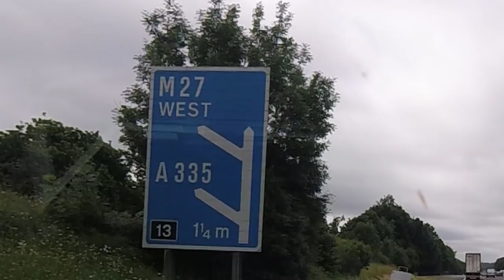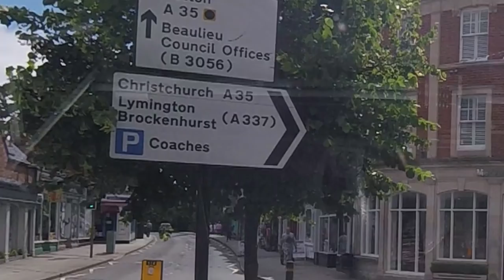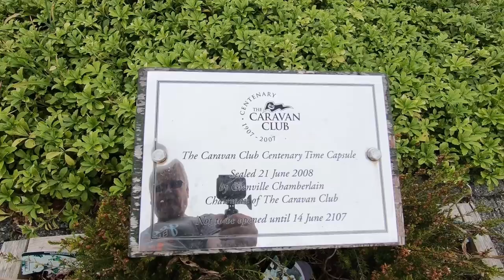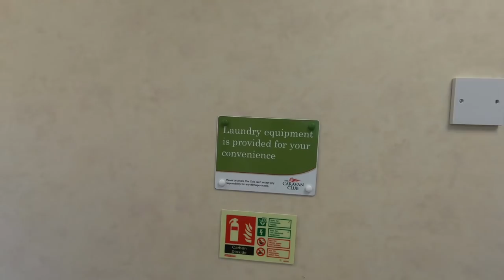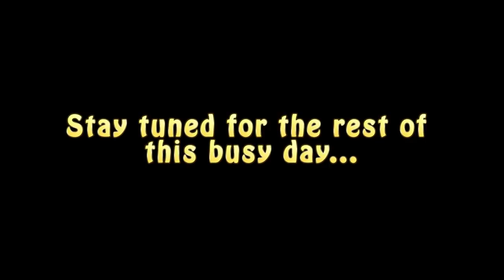Arriving at New Forest Caravan And Motorhome Centenary Club Site | Meet Up Tour Pt15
We arrive at New Forest Caravan And Motorhome Centenary Club Site. Travelling from Cirencester Caravan and Motorhome Club Site.

Thanks!

HEO water connector

Car: VW Club Up! (2015)

Thanks!